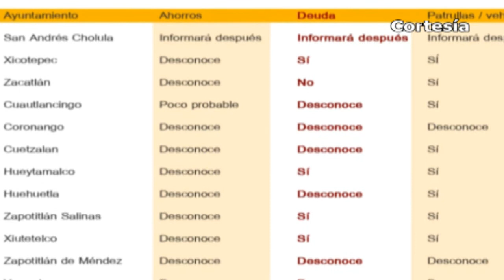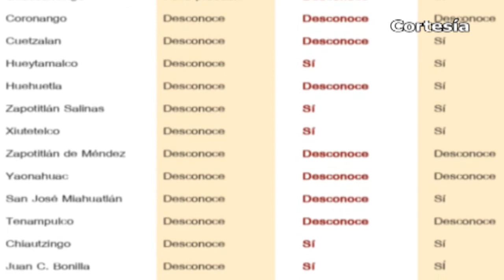Noticias Huejotzingo & Puebla (Viernes 12 de Octubre 2018)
*Entregan autoridades de coronango salientes secundaria en Misiones de San Francisco
*Sanciona IEE a excandidatos independientes de Tlaltenango y Huejotzingo
*Ediles de Chiautzingo y Juan C. Bonilla  recibirán municipios endeudados
*Continúa policía federal realizando acciones en Huejotzingo contra la inseguridad
*Instala Tony Gali consejo técnico estatal de trasplantes
*Recaudan en Puebla 76 millones de pesos  por fotomultas
*Mantiene Puebla segundo lugar en robo de gas LP